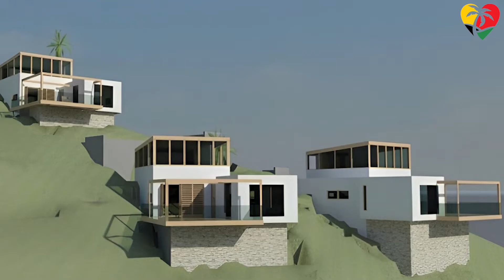Top 10 Middle-Class Caribbean Communities For Expats In 2023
Living in the Caribbean is a dream for many. Some people relocate for study or work, others to retire and enjoy the slow-paced life after a life of sacrifices.

0:00 ∞ Caribbean middle-class communities
1:42 ∞ Dominica – Nuera Villas
2:31 ∞ Saint Vincent and the Grenadines - Kingstown
3:39 ∞ Anguilla – The Resorts and Residences by CuisinArt
4:49 ∞ Grenada – Royal Westmoreland
1:53 ∞ St Lucia – Aronvale and Calabash in Gros Islet
6:53 ∞ The Bahamas – Lyford Cay, Ocean Club Estates & Albany
8:16 ∞ Jamaica – The Lagoons, Ironshore, Richmond Estate
9:21 ∞ Barbados – Sugar Hill, Reeds House, Battaleys Mews
10:08 ∞ Belize, Las Brisas, Mahogany Beach
11:48 ∞ Dominican Republic, Las Terrenas